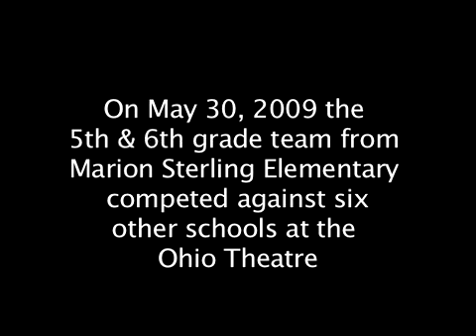Marion Sterling School Partnership